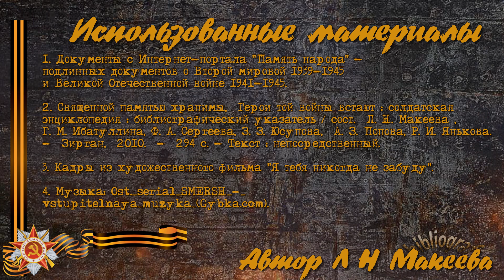Мусина Амина Адигамовна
Рассказы о солдатах Великой Отечественной войны Мелеузовского края